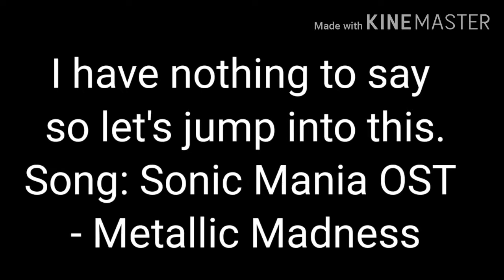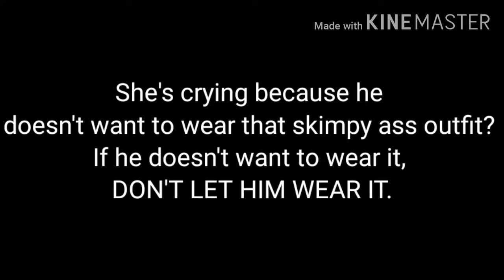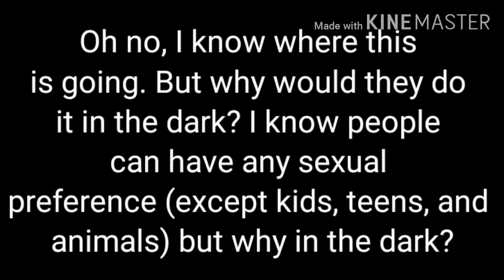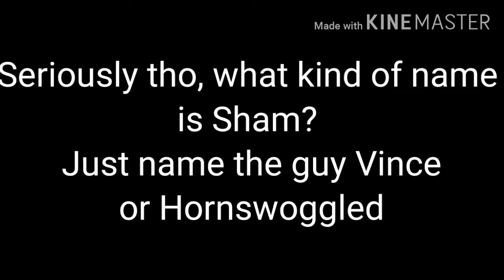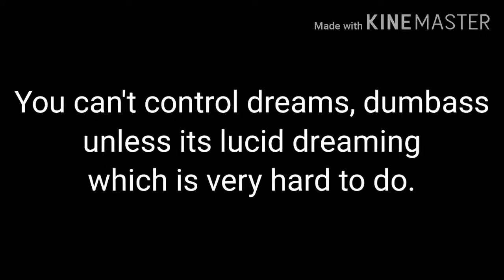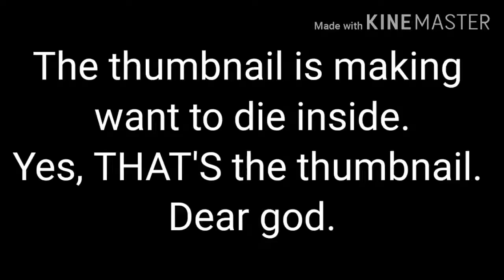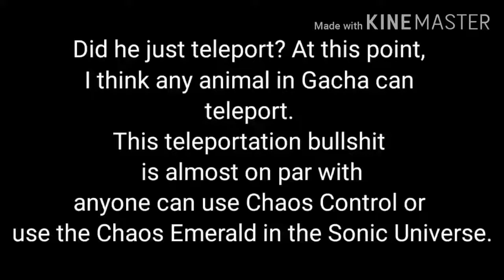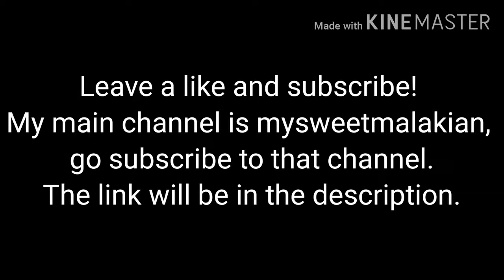Gacha Cringe Complation #4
What do I edit with:
Flimora 9
Kinemaster Pro apk (Phone)
IbisPaintX